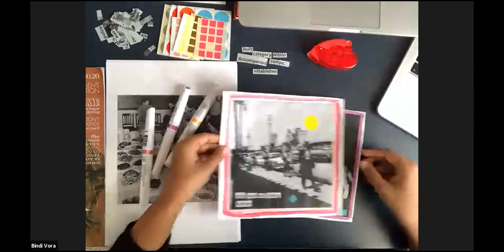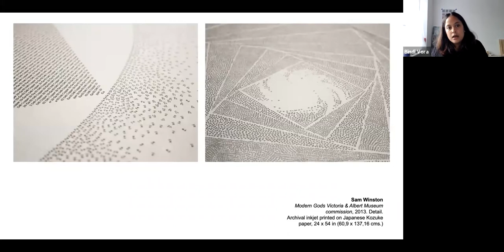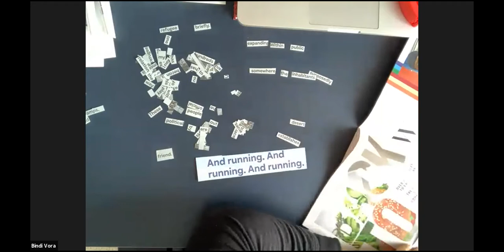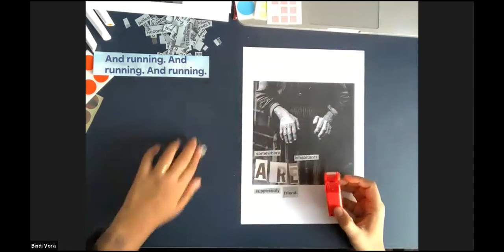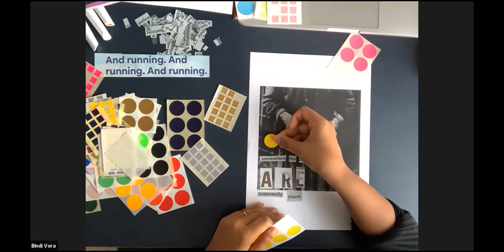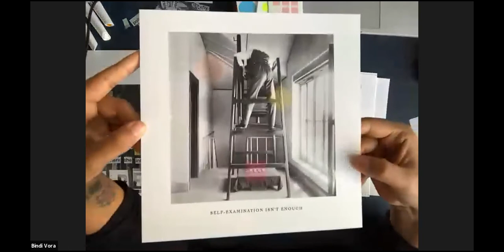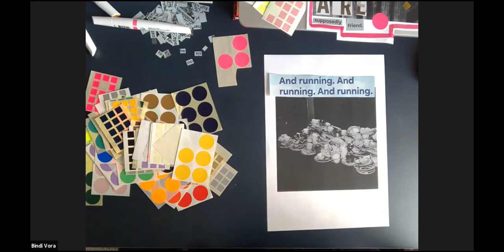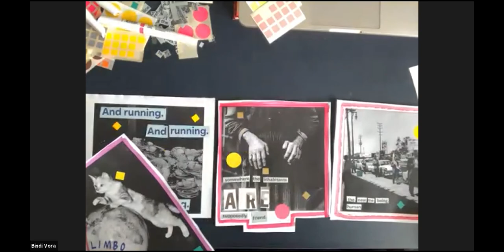Constructed Reality Collage Workshop with artist Bindi Vora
This workshop was recorded live on Tuesday 10th November at 2 pm as part of the Make For Tomorrow festival.

In this workshop, we explored how visual images and language (words or sentences) can be merged together to consider new meanings.

Using a found image (from the provided Image Pack which you can download as the base of your collage, we used a combination of materials such as markers and stickers to begin building layers.

If you would like to take part in the workshop here is what you will need:

MATERIALS LIST:

• Images (from Image Pack) to be printed at 100% on A4 paper or card
• Stickers (round/square shapes in varying sizes)*
• Markers /Pens/paint (any of these can be used)
• Old newspapers/magazines where letters/words can be cut out from • Pritt Stick
• Scissors (or try tearing)

*If you don’t have coloured stickers, you can make your own in any shape by painting white paper with watercolour or acrylic paint and cutting around them in any size/shape you wish. Or old magazines/newspapers can be a good colour paper source.

If you have created an artwork and you would like to share it with us then please head to the gallery page on our website where you will find a Dropbox link :)